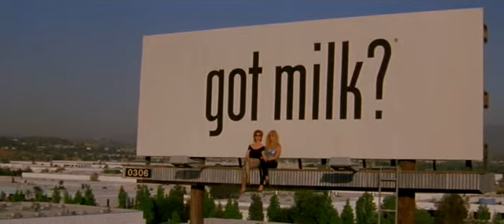"Don't Let Me Be Misunderstood"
Copyright: Trevor Rabin (2011)